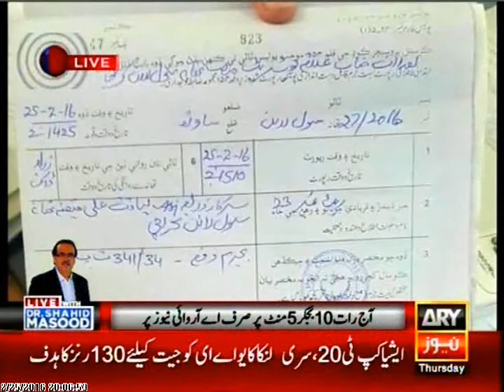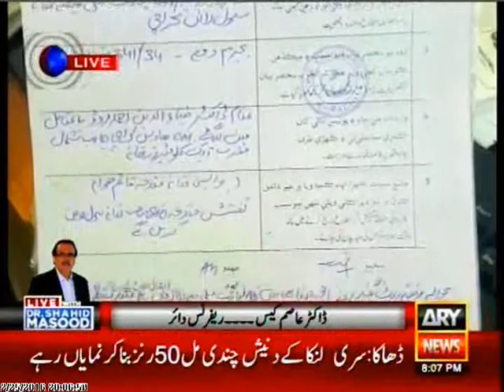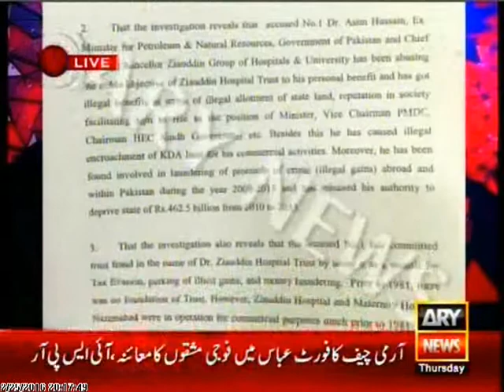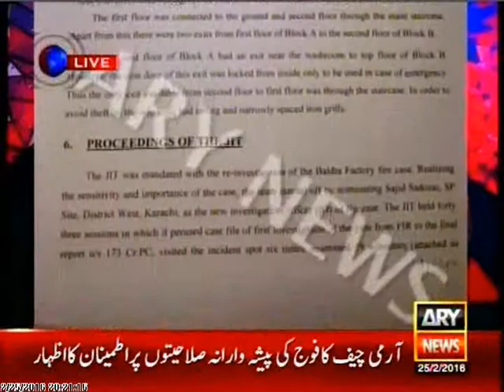ARY Off The Record Kashif Abbasi with MQM Sajid Ahmed (25 Feb 2016)